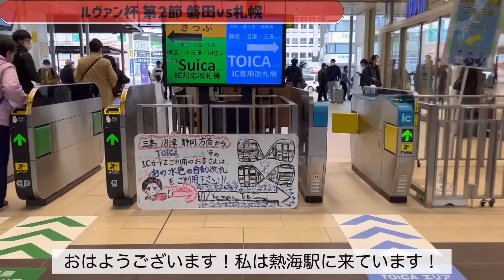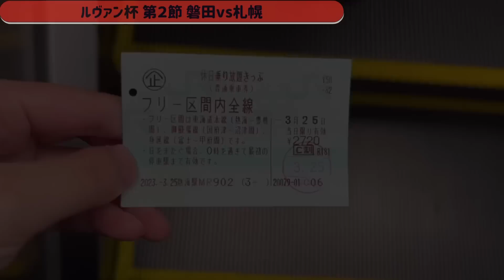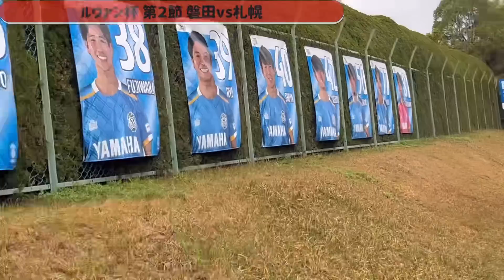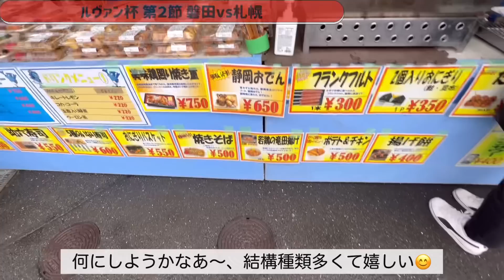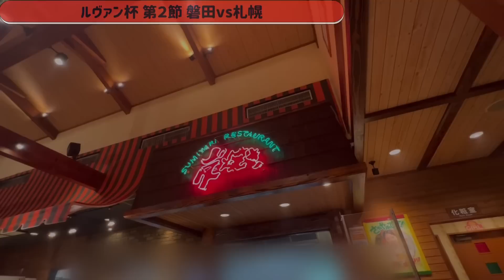【Vlog】ルヴァン杯 ジュビロ磐田vs北海道コンサドーレ札幌 - 大波乱！ルヴァン初勝利！ -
Jリーグ観戦が趣味の29歳。会社員です。

撮影：りさ
編集：りさ